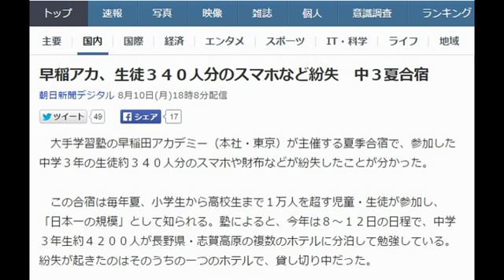早稲アカ、生徒３４０人分のスマホなど紛失 中３夏合宿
朝日新聞デジタル 8月10日(月)18時8分配信

　大手学習塾の早稲田アカデミー（本社・東京）が主催する夏季合宿で、参加した中学３年の生徒約３４０人分のスマホや財布などが紛失したことが分かった。

　この合宿は毎年夏、小学生から高校生まで１万人を超す児童・生徒が参加し、「日本一の規模」として知られる。塾によると、今年は８～１２日の日程で、中学３年生約４２００人が長野県・志賀高原の複数のホテルに分泊して勉強している。紛失が起きたのはそのうちの一つのホテルで、貸し切り中だった。

　講師が生徒約３４０人から８日夕方に貴重品を預かったが、９日朝、これらを保管していた会議室が施錠されていないことに講師が気づいた。貴重品入りの袋を詰めた複数の段ボール箱が空になっていたという。

　塾側は同日、長野県警中野署に被害届を出し、保護者全員に電話で事情を説明したという。（前田育穂）

朝日新聞社
【関連記事】
「受験、最後は自分を信じて」　女優・高畑充希さん
受験生争奪、北陸の陣　新幹線追い風、首都圏から攻勢
「見事に俺も４コマ漫画の父親みたい」　水道橋博士さん
（悩みのるつぼ）息子がスマホから離れない
中学受験　「頑張れ物語」の落とし穴　瀬川松子さん